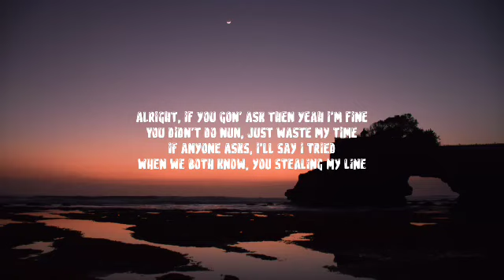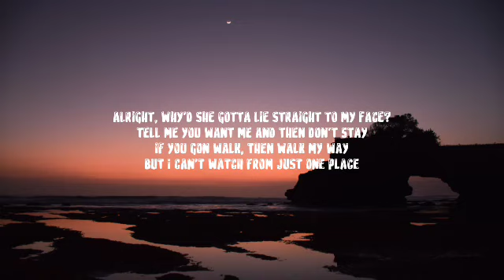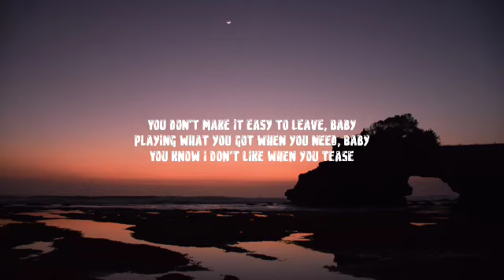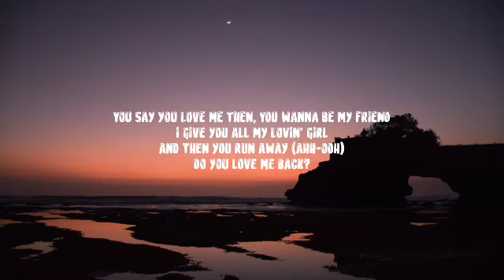Trinidad Cardona - Love Me Back (Lyrics)1